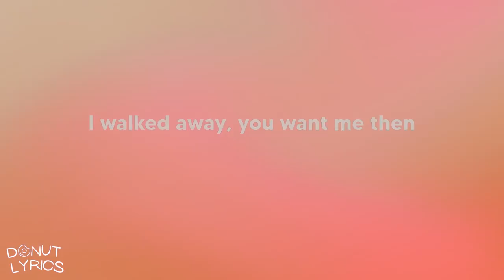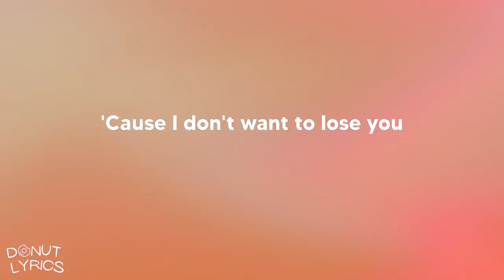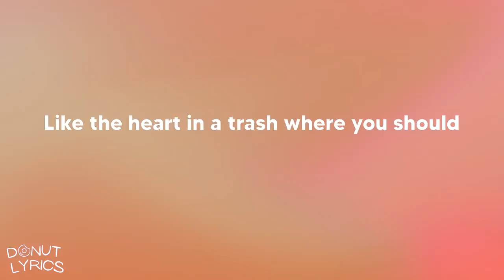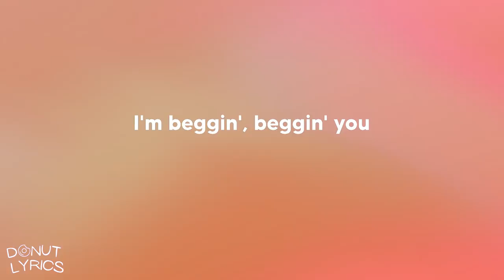Måneskin - Beggin' (Lyrics)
Beggin' (Lyrics)
Song by Måneskin